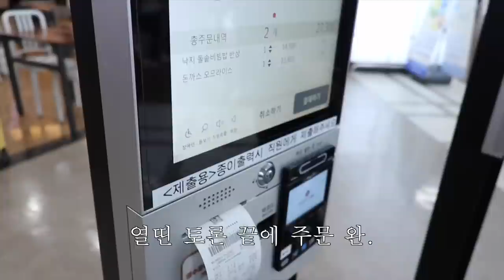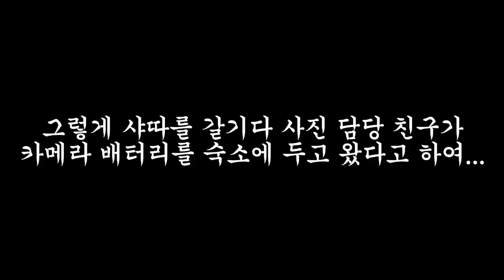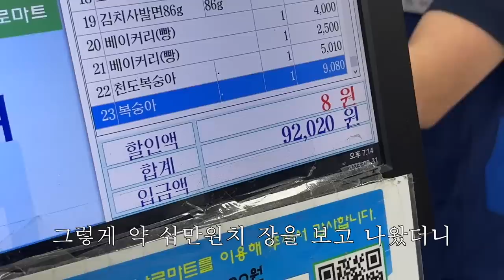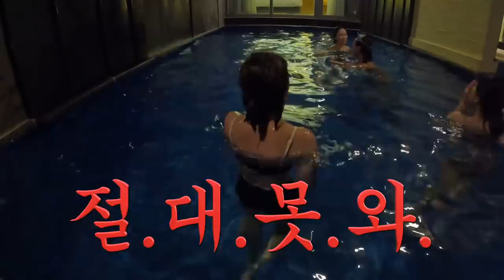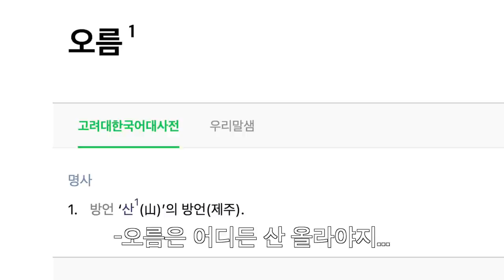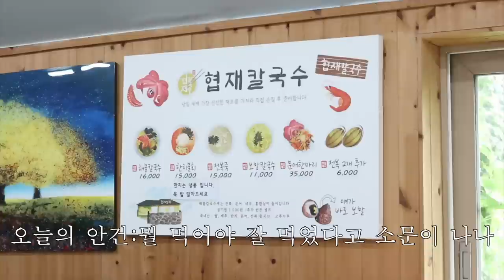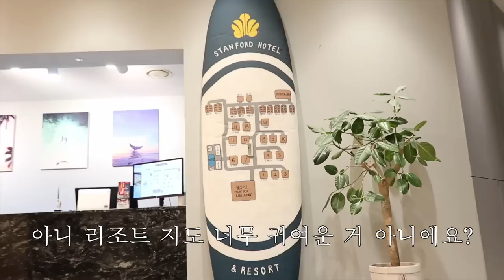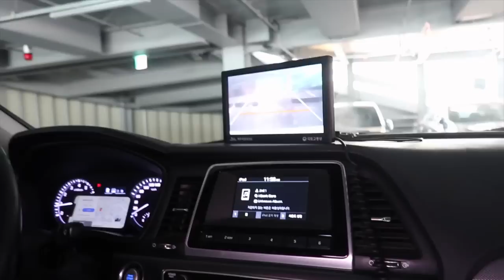30년^^?지기 찐친들과 제주 여행 | 제주도에서 프로포즈 받은 썰 푼다...👰🏻‍♀️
스탠포드호텔앤리조트 제주로부터 숙박권을 제공 받았습니다.

⋆｡ ﾟ ☁︎｡ ⋆｡ ﾟ ☾ ﾟ ｡ ⋆｡ ﾟ ☁︎｡ ⋆｡ ﾟ ☾ ﾟ ｡ ⋆｡ ﾟ ☁︎｡ ⋆｡

안녕하세요. 이번 영상은 제주도 우정 여행 브이로그입니다! 곧 결혼하는 친구 브샤+생파겸 제주도를 다녀왔는데요? 즈희처럼 우당탕탕... 다녀오시지 마시고... 여러분들은 여행 가실 때 계획을 착착착🔨 세워서 무탈히 여행하시길 바라요...^^ 그럼 우리 다음 영상으로 또 만나요🫶🏻